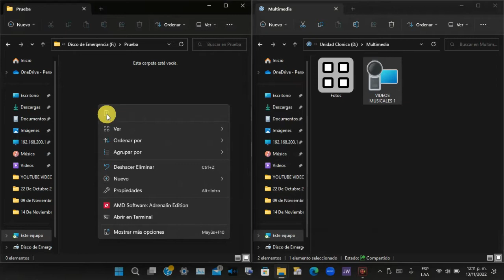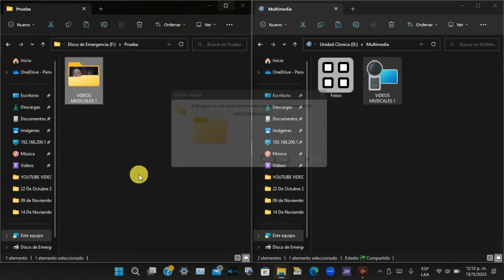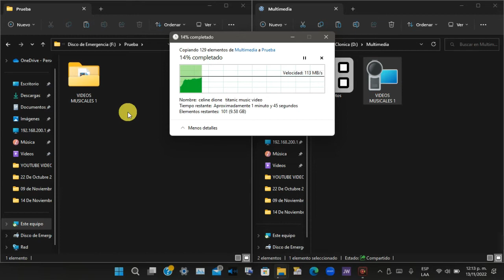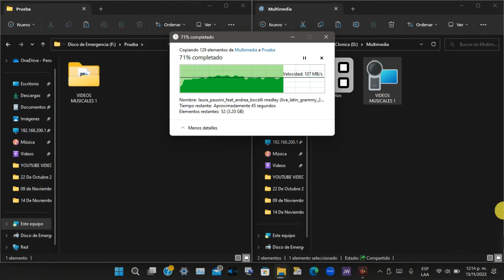La verdad sobre La Caja para Disco Duro Portátil ADATA ED600 2023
Prueba De Velocidad de Trasferencia Disco Duro ADATA ED600.